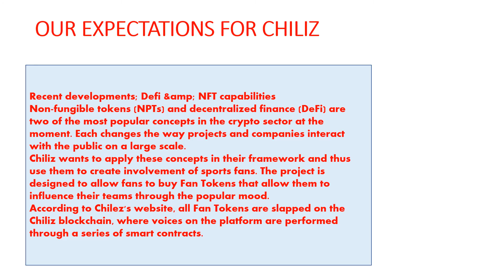Why chiliz?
CHILIZ, CHILIZ TO THE MOON, WHERE TO BUY CHILIZ, WHAT IS CHILIZ, WAT IS CHILIZ, WAAR KAN IK CRYPTO KOPEN, WHERE CAN I BUY CHILIZ